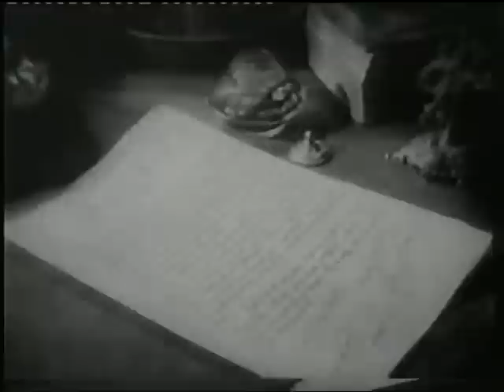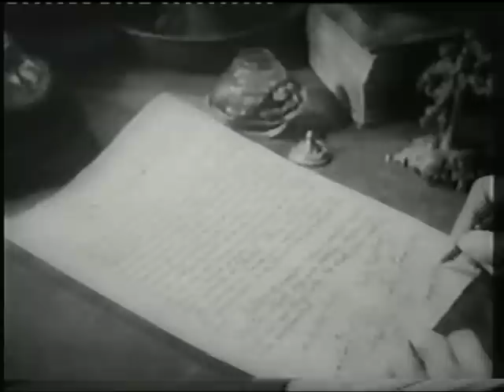El desembarco de los 33 Orientales - Pelicula (1952)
Año
    1952
Duración
    50 min.
País
    [Uruguay]  Uruguay
Director
    Miguel Ángel Melino
Guión
    Miguel Ángel Melino, Raúl Merlo
Música
    José B. Yanelli
Fotografía
    Daniel Sposito Pereyra
Reparto
    Miguel Ángel Melino, Hugo Duhalde, Aldo Casanova, Manuel Derblay, Manuel Gomez Alsa, Feliciano Campos, Nicanor Alegre, Lilián Pérez Pozzi
Productora
    Tabare Films
Género
    Drama | Histórico. Siglo XIX
Sinopsis
    Evocación de la gesta histórica del mismo nombre, con escenas filmadas en escenarios naturales de la Playa de la Agraciada. Los Treinta y Tres Orientales es el nombre con el que históricamente se conoce a los hombres liderados por Juan Antonio Lavalleja que, en 1825, emprendieron una insurrección desde lo que hoy es la Argentina, para recuperar la independencia de la Provincia Oriental (territorio que comprendía lo que hoy es Uruguay y parte del actual estado brasileño de Río Grande del Sur), en ese momento bajo dominio brasileño.